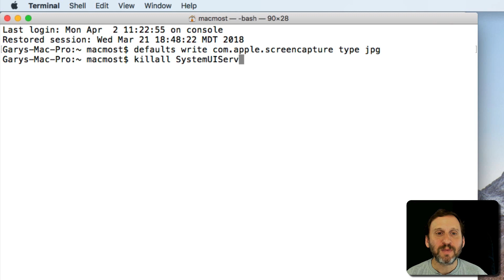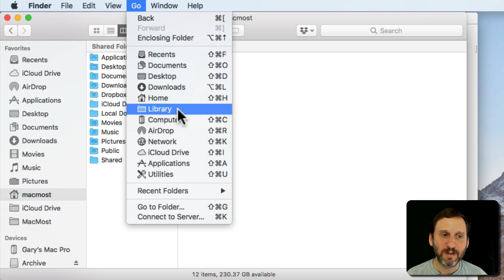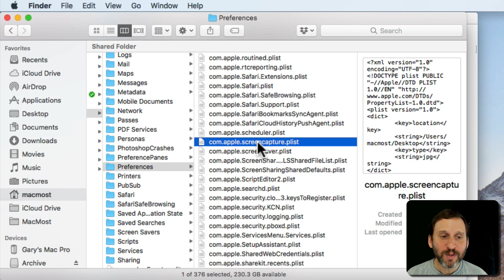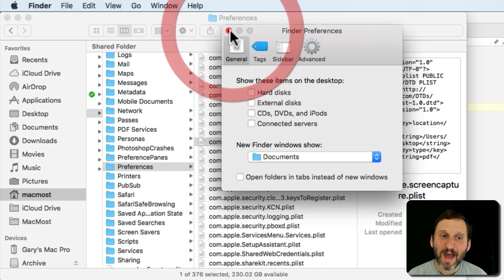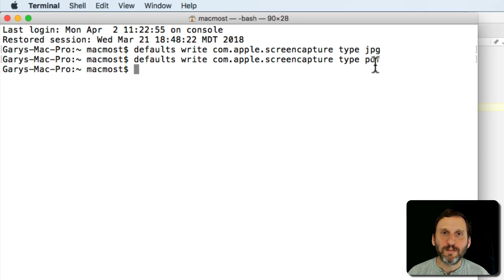What Do Terminal Commands Actually Do? (#1640)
Most Mac Terminal commands posted online are actually simple commands that just change a preference for an app or part of macOS. When you use a command like "defaults write" all it is doing is editing a small preference file in your user Library folder. Take a look at what actually is changed.